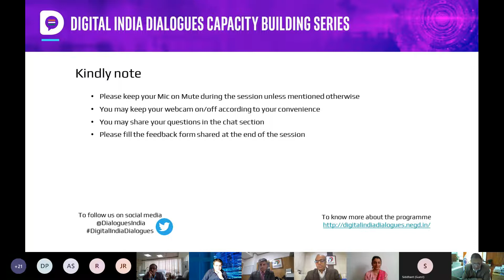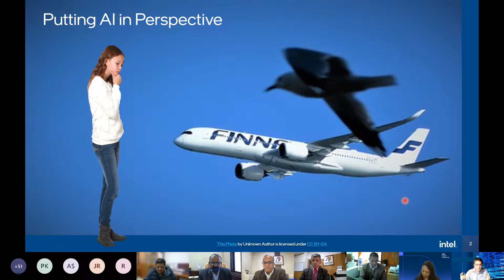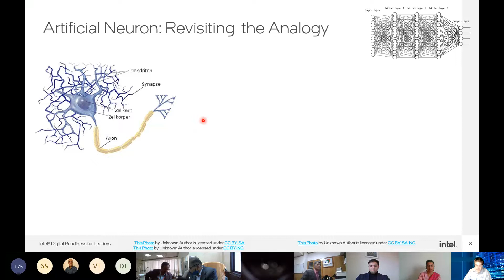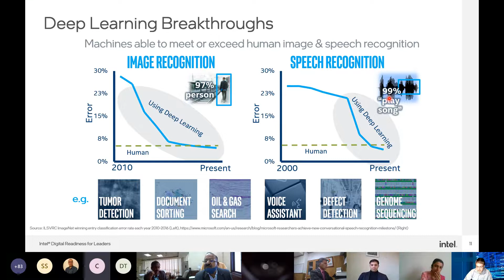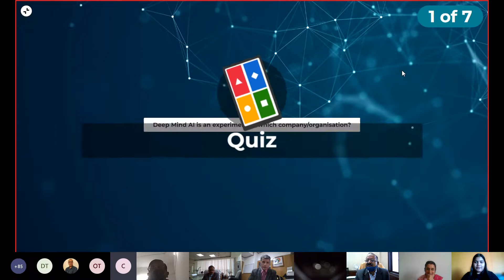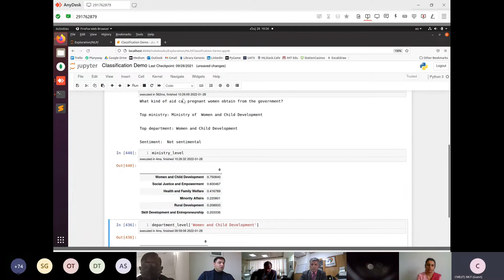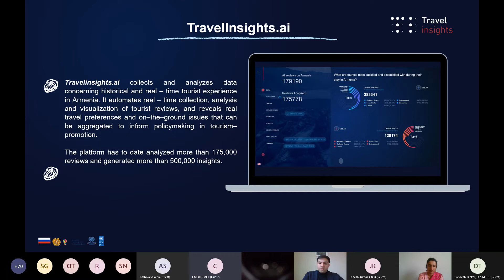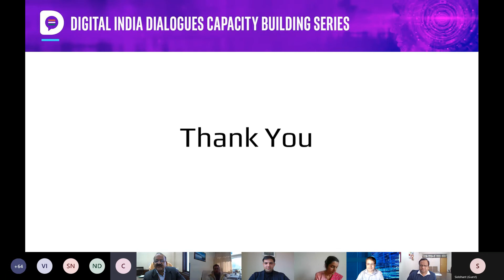Demystifying Deep Learning